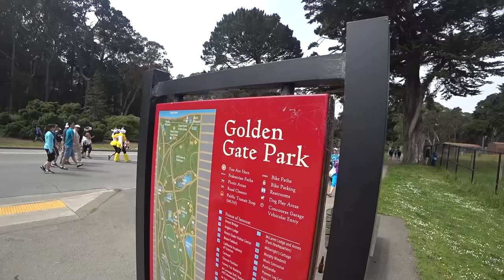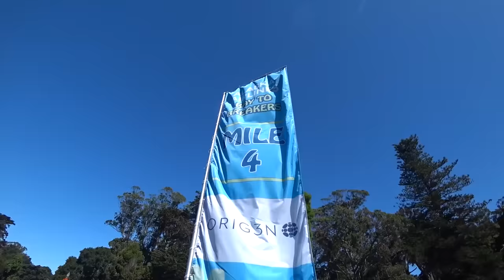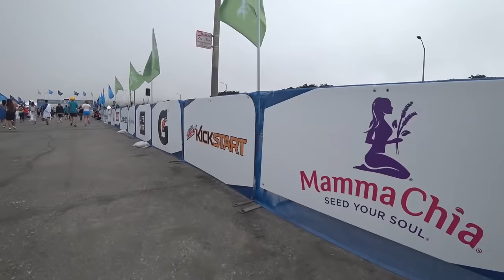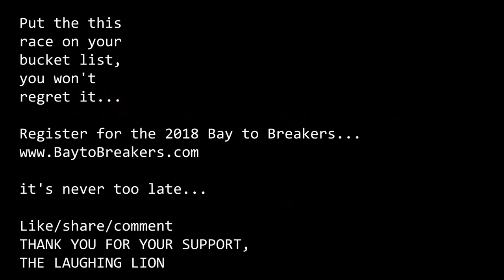Bay to Breakers - from start to finish set to music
Bay to Breakers. San Francisco, California. Foot race, 12k, marathon. Put this race on your bucket list, you won't regret it. Bay Breakers.

Video footage recorded and edited by The Laughing Lion.
Edited in Adobe Premiere pro software
Cameras used: GoPro, Sony fdr-x3000

San Francisco’s Alaska Airlines Bay to Breakers is an annual footrace operated by Wasserman Events and has run continuously for over 100 years as a staple to the City by the Bay. With a starting point near the San Francisco Bay, a few blocks from The Embarcadero, the 12K race runs west through the city and finishes at the Great Highway where breakers crash onto the Pacific Coast’s Ocean Beach. A quintessential San Francisco experience since 1912, the race is interwoven into the fabric of the city and is a true reflection and celebration of life between the breakers and the Bay.